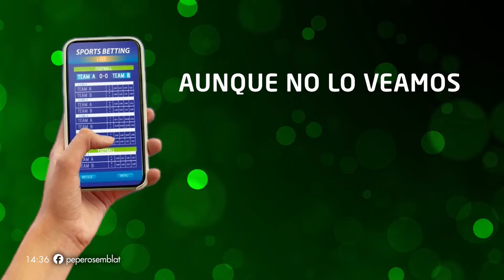DEPORTIVO RIESTRA: EL CLUB MÁS ODIADO | OCTA GENCARELLI CON MARCOS ARAMBURU